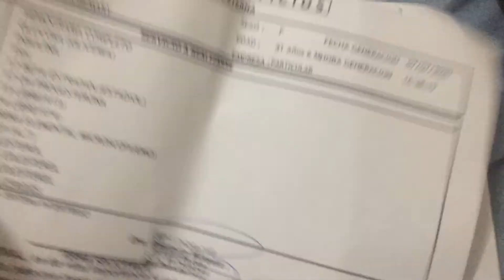Cita con la Dermatóloga - VLOG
Por fin tuve la cita con la dermatóloga por mi acné. Salí con la malas noticias.
Si quieren saber que me dijo, véanlo hasta el final. Este fue mi

Música de intro: Cloud Ten
Autor: Fareoh

Música de video: Ngoni
Autor: The Mini Vandals

Editor de video: Filmora 9.2
Cámara: Samsung Galaxy Camera 1
                iPhone 5S